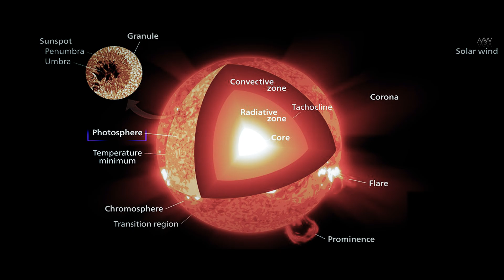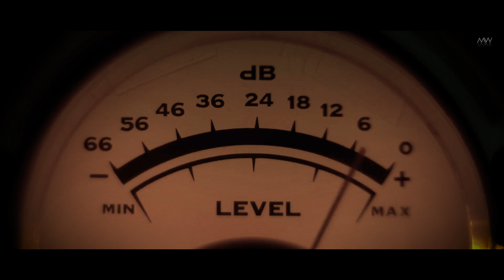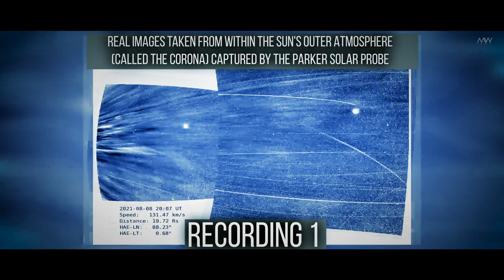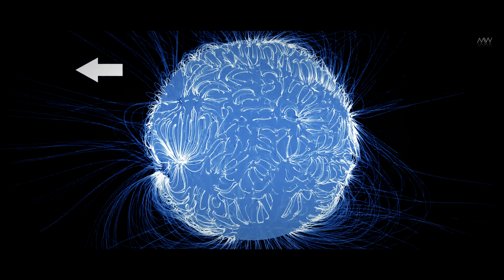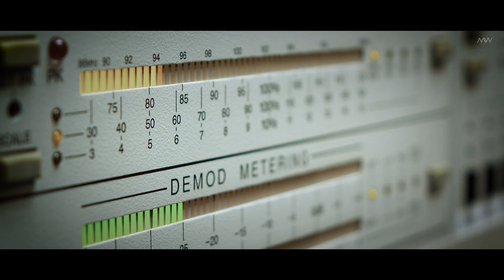This Is What The Sun Sounds Like - Real Sound Recordings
Uncover the mesmerizing harmony of the cosmos in this  video where we bring you real sound recordings of the Sun! Join us as we delve into the fascinating world of solar acoustics and showcase the incredible audio frequencies emitted by our very own star.